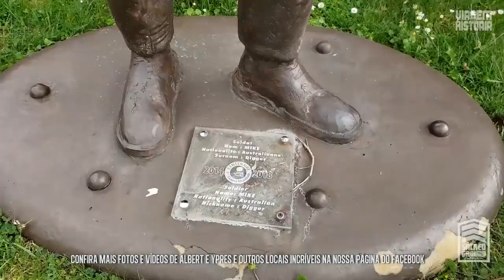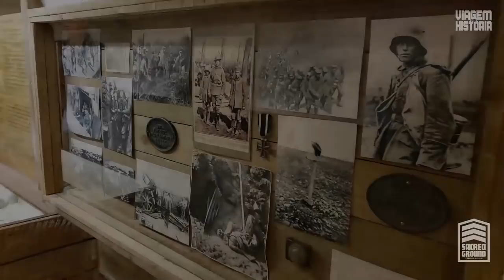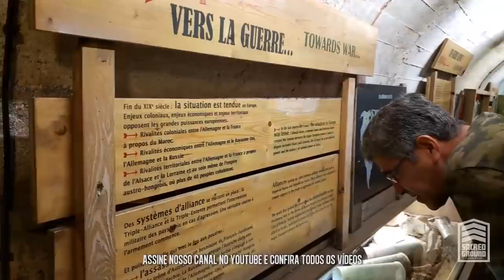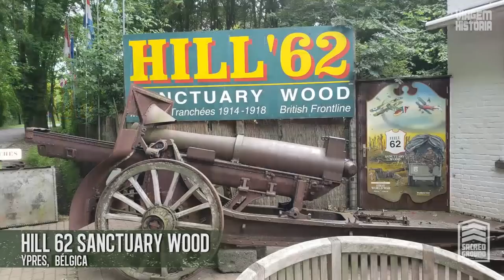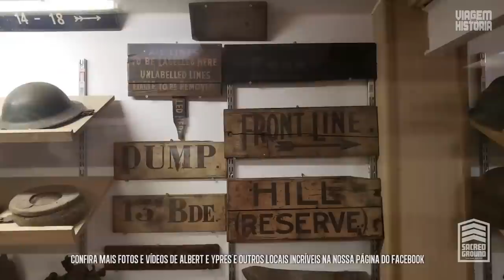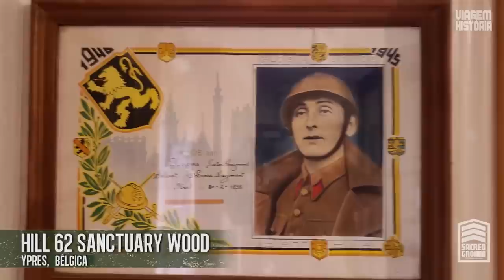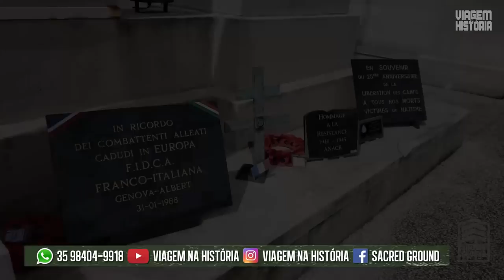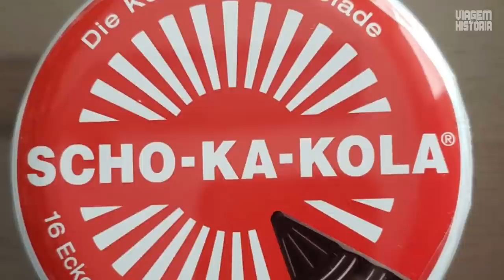A BATALHA DO DIABO - SOMME 1916 - Viagem na Historia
A Batalha do Somme, também conhecida como Ofensiva do Somme, foi uma enorme batalha travada durante Primeira Guerra Mundial, com os exércitos do Império Britânico e da França lutando contra as forças da Alemanha. Aconteceu entre 1 de julho e 18 de novembro de 1916 em ambas as margens superiores do rio Somme, no nordeste da França. O objetivo da ofensiva era finalmente dar vitória aos Aliados e romper o impasse da luta de trincheiras. Acabou sendo uma das maiores batalhas travadas na Frente Ocidental, com mais de três milhões de homens na linha de frente.
As forças britânicas sofreram mais de 57.000 baixas - incluindo mais de 19.000 soldados mortos - apenas no primeiro dia da batalha, tornando-o o dia mais desastroso da história militar daquela nação. Quando a Batalha do Somme (às vezes chamada de Primeira Batalha do Somme) terminou quase cinco meses depois, mais de 3 milhões de soldados de ambos os lados lutaram na batalha e mais de 1 milhão foram mortos ou feridos.
Nesse vídeo visitamos o campo de batalha, as trincheiras, a cidade de Albert e o Museu Somme 1916 e mergulhamos a fundo nessa história da Primeira Guerra Mundial.
Confira!

Este vídeo possui a música: Legionnaire (Original Version) by Scott Buckley – released under CC-BY 4.0.